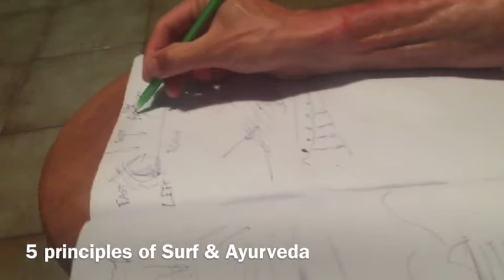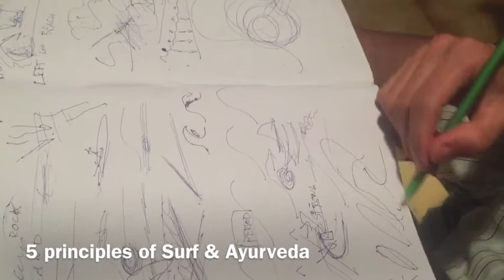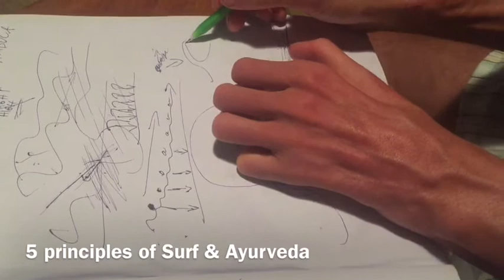Ayurveda & Surf: 5 important aspects (panchamahabhutas)